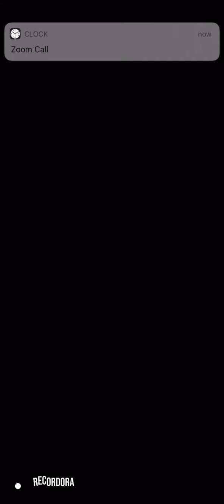Every Monday Alarms